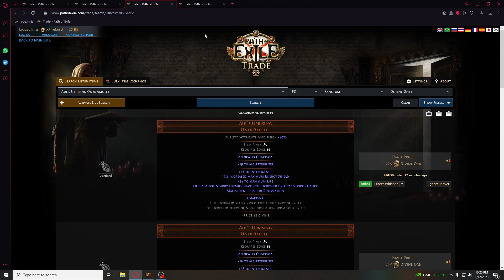[PoE 3.20] Identifying 10 AUL'S UPRISING.. CAN WE HIT SOMETHING BIG???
I never tried this before. It should be fun Copium

0:00 Short Intro+ prices
0:35 Identifying
1:20 Results